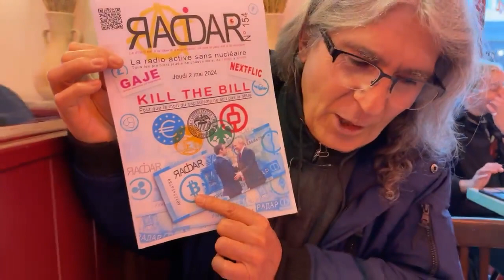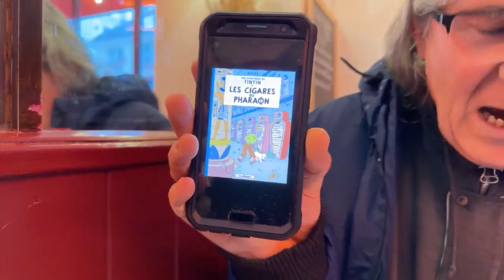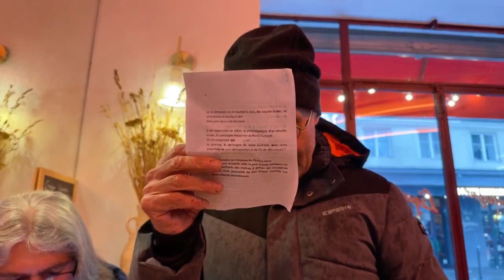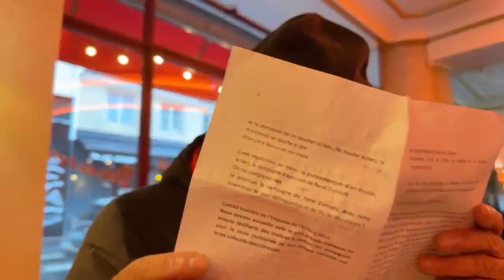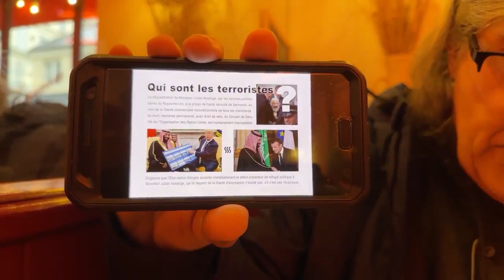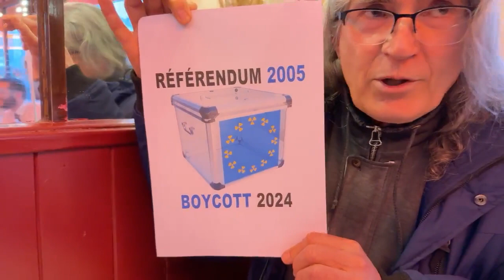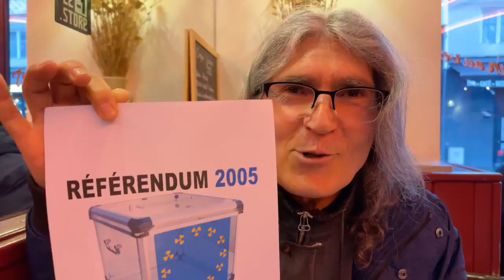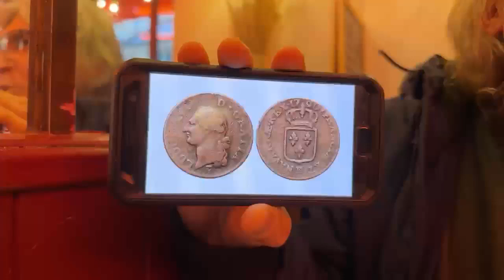Émission RADAR n° 154, du jeudi 2 mai 2024, intitulée « KILL THE BILL »,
Émission RADAR n° 154, du jeudi 2 mai 2024, intitulée « KILL THE BILL », et sous-titrée « Pour que la mort du capitalisme ne soit pas la nôtre ».

« …Il n’y a qu’une seule façon de tuer le capitalisme : des impôts, des impôts et toujours plus d’impôts… »

                    Karl Marx

Retrouvez-nous tous les premiers jeudis de chaque mois, en direct sur notre page facebook RADAR, de 19h00 à 20h00 :